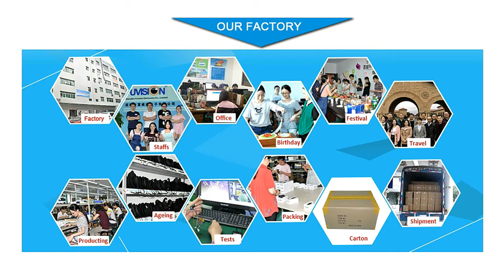WOC 1080dvr HD motion detect home security wall hidden camera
1080P HD hidden camera wall socket spy cam

Features;
Two Types Covert Support replace
2 PCS Battery support rechargerable
motion detect with 7 days long time standby
55 degree upward view angle
stick design:easly to using

Functional：
motion detect
15 days long standby time
2 pcs replaceable battery
2 pcs replaceable cover